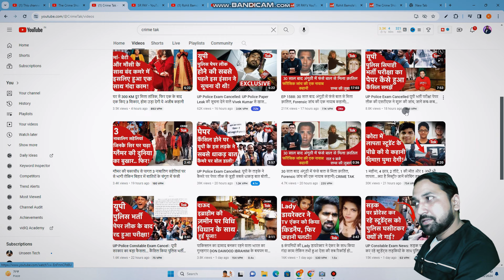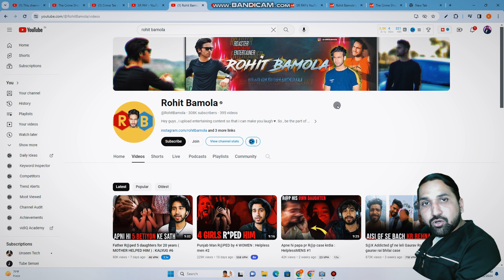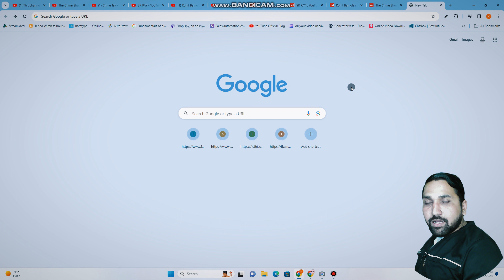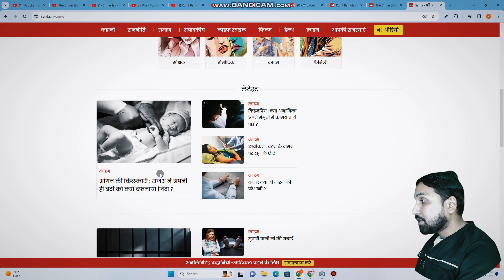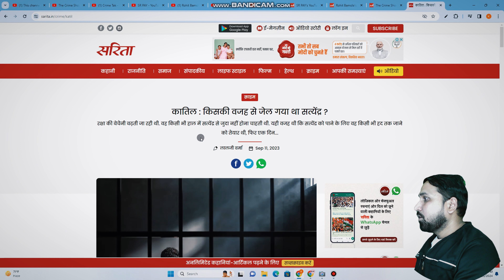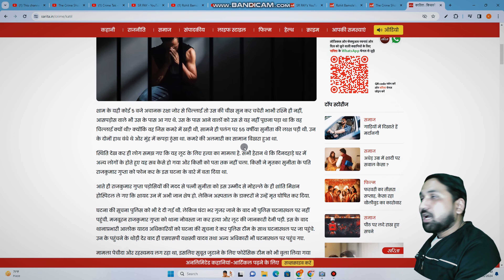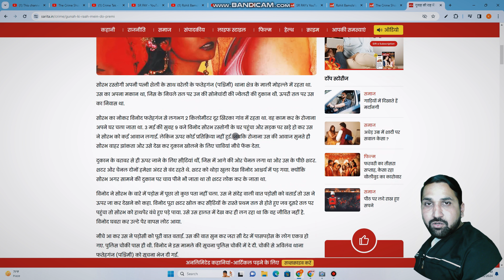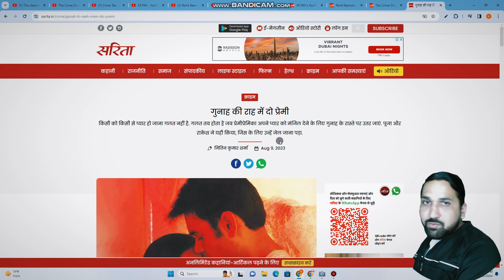0 Compation वाला चैनल बनाओ Views का बारिश होगा | Best faceless YouTube channel idea in 2024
0 Compation वाला  चैनल बनाओ  Views का बारिश होगा | Best faceless YouTube channel idea in 2024
This channel niche has 0 competition | Best faceless YouTube channel idea in 2024 better than facts

 Watch this entire video and don't forget to

MY EQUIPMENTS:-
Microphone (mic)
Laptop Stand
Tripod (only799/-)
Vlogs Tripod
Background (green screen)
Green Screen Stand
The owner of the Digital Vishal Channel is  Vishal Maurya. They help you to grow your social media accounts through online channels and offer tips for free through this channel.